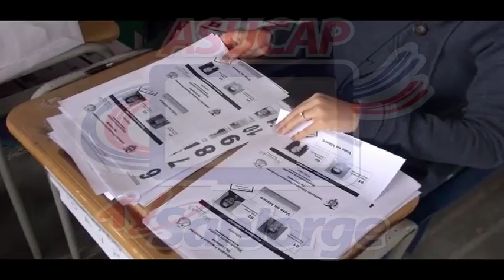ESTUDIANTES PARTICIPARON ACTIVAMENTE DEL PROCESO DEMOCRÁTICO